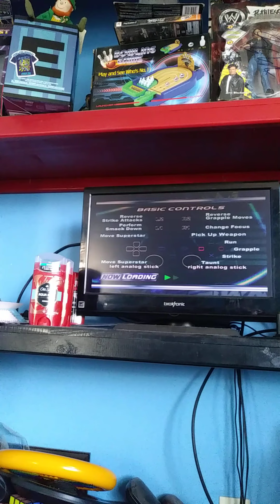WWE Smackdown! Here Comes The Pain The Lane Brothers CAWS Vs Masked Devils CAWS Subscribers Special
In A No DQ Tag Team Match At The Royal Rumble Arena and This Video is For My Brother Jeffrey Lane Enjoy The Video Ladies and Gentlemen!